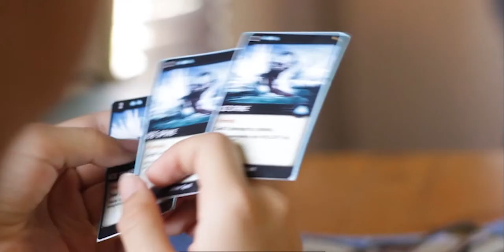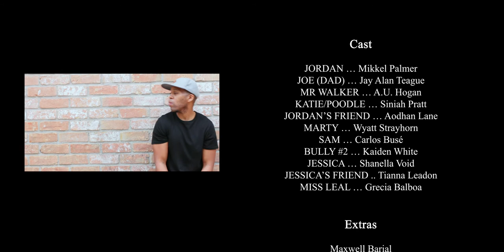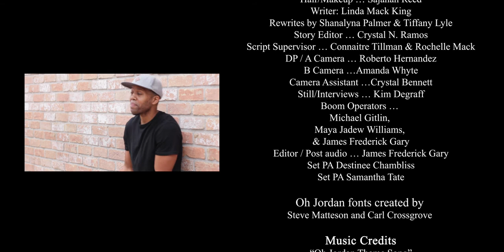Oh Jordan! An Autism Web Series - S1E106 - Poodles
Jordan finds himself in hot water after he tells his friend Katie that she looks like a poodle. But he's not sure, exactly, why Katie is mad at him. After all, what's wrong with telling a friend the truth?

SERIES SUMMARY
A middle class Atlanta family refuses to let their son’s autism define them. At home and at school, OH JORDAN! demonstrates that individuals are more than the labels we put on them.

Starring
Mikkel Palmer as JORDAN
Jay Alan Teage as JOE (Dad)

Guest Starring (in order of appearance)
AU Hogan as MR WALKER
Siniah Pratt as KATIE/POODLE
Aohdan Lane as JORDAN'S FRIEND
Wyatt Strayhorn as MARTY
Carlos Busé as SAM, the bully
Kaiden White  as SAM'S FRIEND
Shanelle Void as JESSICA
Tianna Leadon as JESSICA's FRIEND
Grecia Balboa as MISS LEAL

Episode 106 - Poodles
Producer - Shanalyna Cp
Director - Don Robert Green
Writer - Tiffany Lyle, Shanalyna Cp, Linda Mack King
DP - Roberto Hernandez
Editor - James Frederick Gary
Spiritual Advisor/Casting Director - Lordiel

Season 1 EPISODES include:
Episode 101 - Diagnosis
Episode 102 - Scratchy Shirt
Episode 103 - Jennifer’s Wall
Episode 104 - The Sleepover
Episode 105 - Jordan’s Cool
Episode 106 - Poodles
Episode 107 - Isn’t Every Family Dysfunctional?

MUSIC used in this episode includes:
Title: Oh Jordan Theme Song
Artist: Mike Burton
Source: Original Composition (used with permission)